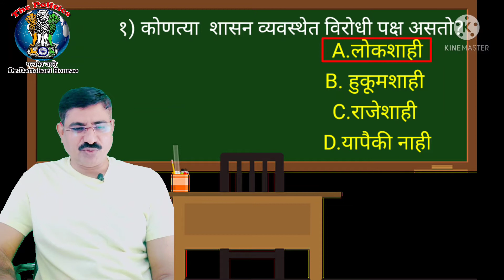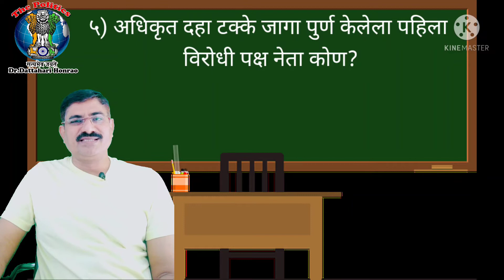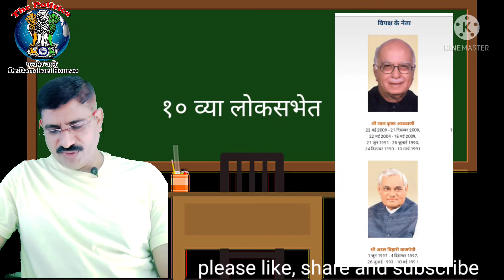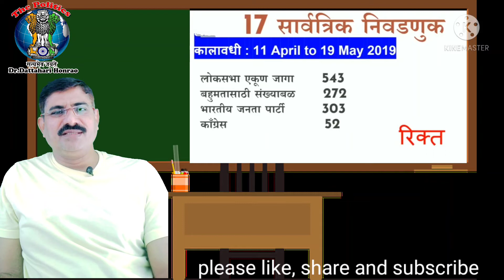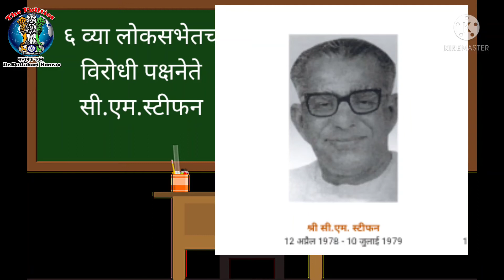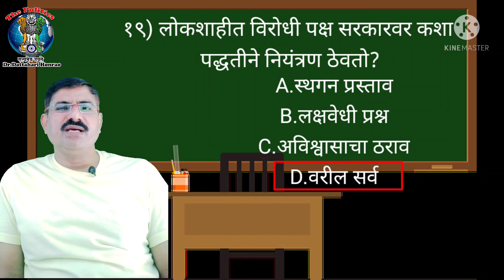विरोधी पक्ष नेता/MCQ/भारतीय शासन आणि राजकारण-VII/SPPU/sybag2/SRTMU/sybag4/@ThePolitics1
विरोधी पक्ष/MCQ/भारतीय शासन आणि राजकारण-VII/SPPU/sybag2/SRTMU/sybag4/‎@The Politics

भारतीय शासन आणि राजकारण या स्वामी रामानंद तीर्थ मराठवाडा विद्यापीठ नांदेड राज्यशास्त्र विषयाच्या अभ्यासक्रमानुसार बी.ए. द्वितीय वर्षाच्या पेपर-VII मध्ये प्रकरण ४ , विरोधी पक्ष हे आहे.त्यामुळे लोकशाहीत विरोधी पक्षनेते पदाचे महत्त्व लक्षात घेऊन पहिल्या लोकसभेपासून आजच्या १७व्या लोकसभेपर्यत काय परिस्थिती आहे याचा सविस्तर विवेचन करून वस्तुनिष्ठ बहुपर्यायी प्रश्न घेतली आहेत.हा व्हिडिओ आपल्या परीक्षेच्या दृष्टीने अत्यंत महत्त्वाचा आहे.निश्चितच आपणास उपयुक्त ठरेल व आवडेल ही अपेक्षा.
धन्यवाद!
या चॅनलवर आपले स्वागत आहे या चॅनलवर नव्याने आला असाल तर सबस्क्राईब करायला विसरू नका.

आंतरराष्ट्रीय संबंध
अर्थ, व्याख्या, स्वरूप
भाग-1

आंतरराष्ट्रीय संबंधाचा अर्थ व स्वरूप भाग-2

आंतरराष्ट्रीय संबंध
खेळ सिद्धांत
खेळ सिद्धांत
आंतरराष्ट्रीय संबंध
आंतरराष्ट्रीय संबंधाची
आंतरराष्ट्रीय संबंध अर्थ, स्वरूप, व्याप्ती व महत्व
राष्ट्रीय शक्ती
राष्ट्रीय सत्ता
राष्ट्रीय हित
आंतरराष्ट्रीय संबंध
आंतरराष्ट्रीय संबंध
आंतरराष्ट्रीय संबंध
आंतरराष्ट्रीय संबंध
आंतरराष्ट्रीय संबंध
आंतरराष्ट्रीय संबंध
सत्ता संतुलन